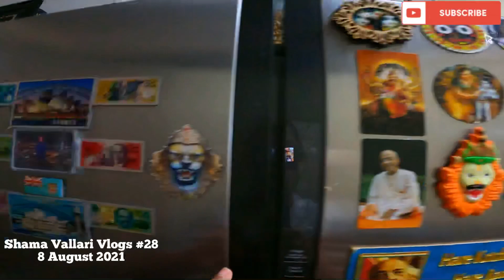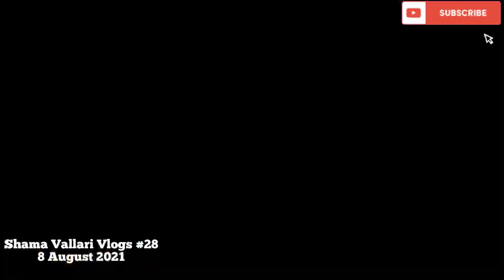VRINDAVAN se Aa Gaye *FINALLY* I’m so EXCITED 😆 - Shama Vlogs